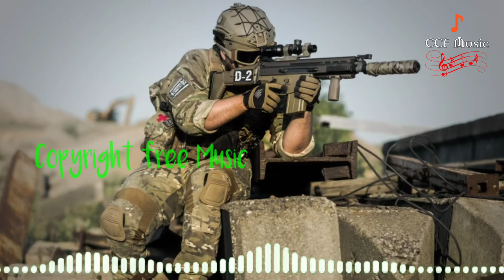An Army of None The whole others by Rock | Bright - CCF Music 2020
An Army of None Thewhole others by Rock | Bright - CCF Music 2020

Creator: The whole others